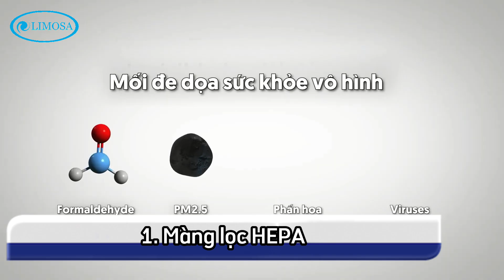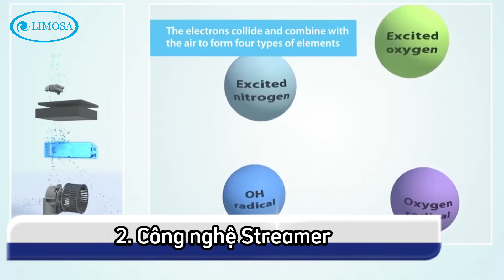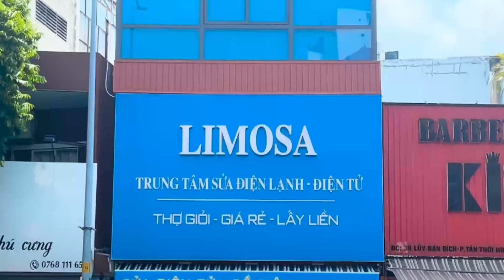So Sánh Máy Lọc Không Khí Daikin Và Xiaomi Chi Tiết Nhất | LIMOSA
So sánh máy lọc không khí Daikin và Xiaomi chi tiết nhất
Bạn đang đứng trước lựa chọn giữa chất lượng bền bỉ của Daikin và sự cải tiến vượt trội của Xiaomi? Video này sẽ giúp bạn đưa ra quyết định sáng suốt nhất! Limosa sẽ đưa hai dòng máy lọc không khí hàng đầu này lên bàn cân, phân tích sâu về khả năng lọc sạch không khí, công nghệ tiên tiến, và sự khác biệt trong trải nghiệm sử dụng. Liệu Daikin có giữ vững vị thế của mình với chất lượng Nhật Bản, hay Xiaomi sẽ làm bạn bất ngờ với các tính năng thông minh và giá cả phải chăng? Hãy cùng tìm hiểu câu trả lời trong video này! Nội dung video như sau:
0:24 - Tổng quan sản phẩm
1:07 - Tính năng nổi bật
2:46 - Ưu và nhược điểm
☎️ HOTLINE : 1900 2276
🏠 Address: 32, Đ. Lũy Bán Bích, P. Tân Thới Hòa, Q.Tân Phú, Tp. HCM